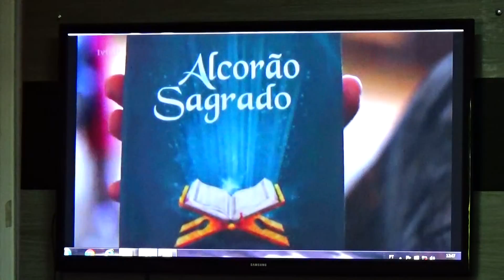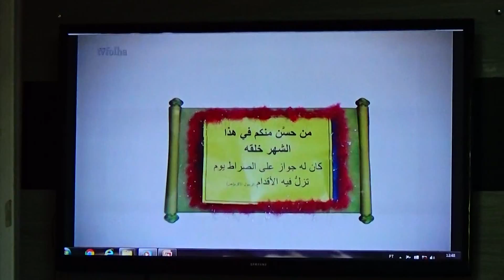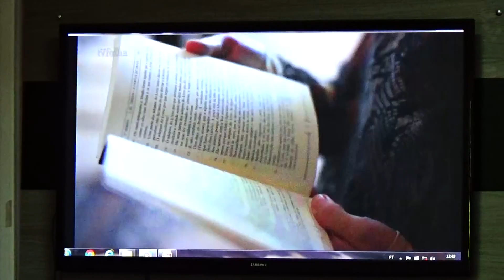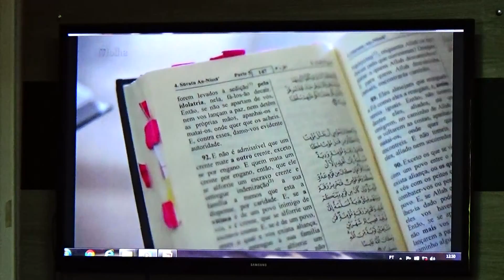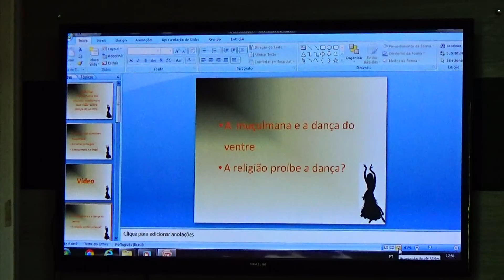seminário dança do ventre jan 2016 video 3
4º vídeo do seminário de dança do ventre realizado por FIDES Centro de Cultura Lazer e Saúde sob coordenação de Priscila Genaro, realizado em janeiro de 2016. Neste seminário foram apresentados os trabalhos de conclusão do modulo Fundamentos da Dança do Curso de Formação de professores e Instrutores de Dança do ventre. A aluna Elizete Cassidori apresenta a entrevista que realizou com uma muçulmana sua conhecida, falam sobre o cotiano no Islã e sobre a Dança do Ventre.